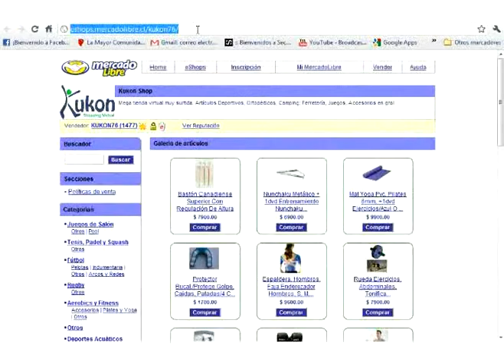Gancho, tomador de conos, #81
¿Te gustó?  Cómpralo en MercadoLibre.